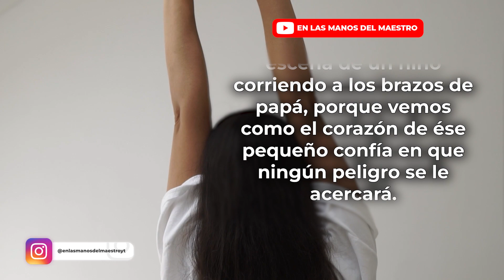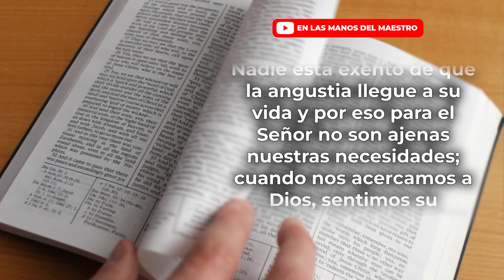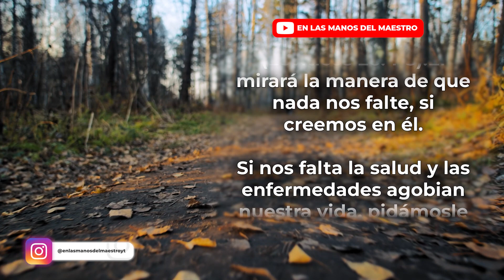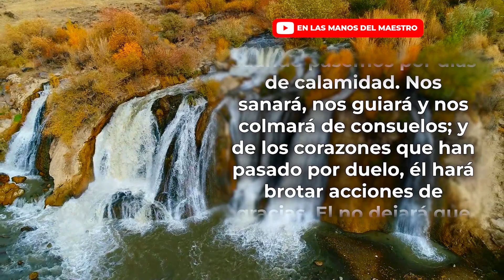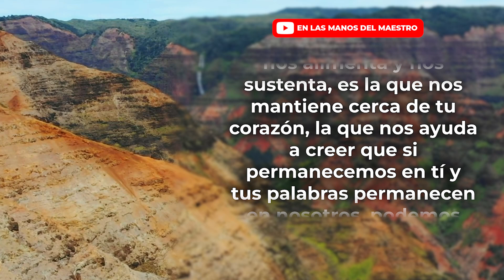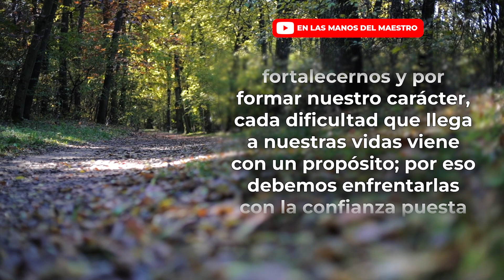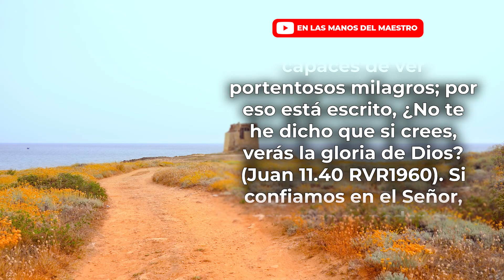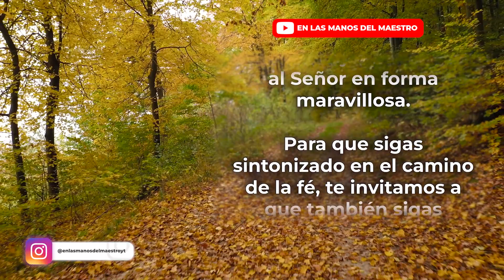🔥ORACION DE LA MAÑANA 🙏 ORACIÓN PARA ENCOMENDARNOS EN LAS MANOS DE DIOS Y DESCANSAR EN ÉL 🙏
❇️ Oración PARA DESCANSAR EN LAS MANOS DE DIOS
❇️ Haz esta ORACIÓN y DESCANSA EN LOS BRAZOS DE DIOS

En este día damos gracias al Señor por su bondad y por su amor que nunca cesa, porque nos permite disfrutar de un nuevo amanecer, un nuevo sol y un nuevo despertar.

Queremos entregar nuestras cargas y preocupaciones en sus manos porque son las mejores y las más confiables; estamos seguros, que todo lo que nos afana y todo problema que tengamos, él nos ayudará a resolverlo. Nuestras oraciones no son indiferentes, porque Dios siempre nos escucha.

✅ ADQUIERE MI ÚLTIMO LIBRO 👇
"30 ORACIONES DE LA MAÑANA PARA PONER TU DÍA EN LAS MANOS DE DIOS"

Todos los videoclips e imágenes usados en este vídeo están licenciados con con el titulo ELMDM / YT /Descansa en los brazos del señor (04/07/2022)